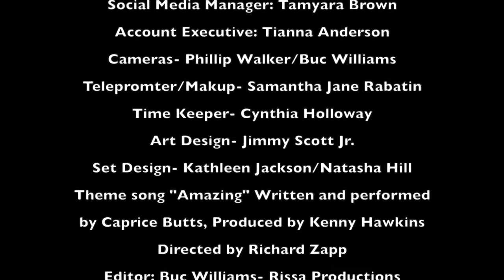Dove Award Winner Rachael Lampa Interview on The Mercedes Wilson Show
Watch a new episode of The Mercedes Wilson Show titled, "Title: Catching up with Dove award winner Rachael Lampa"